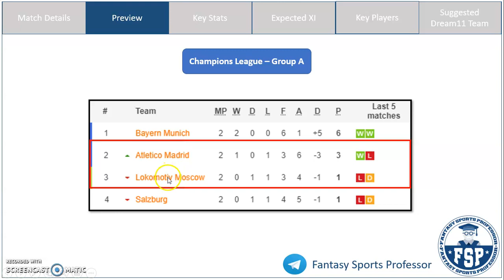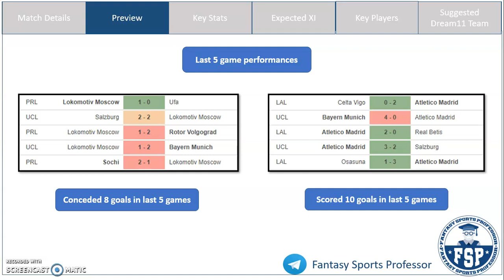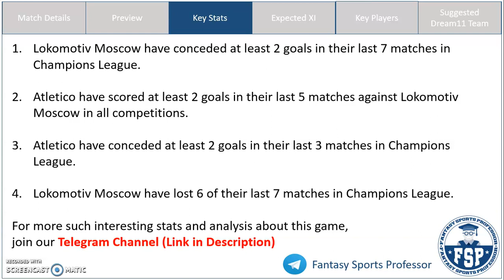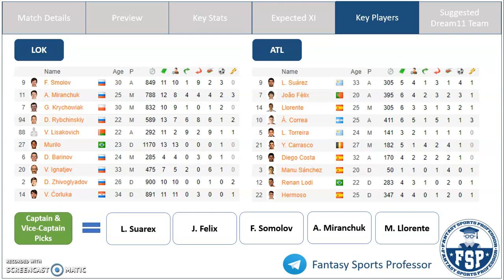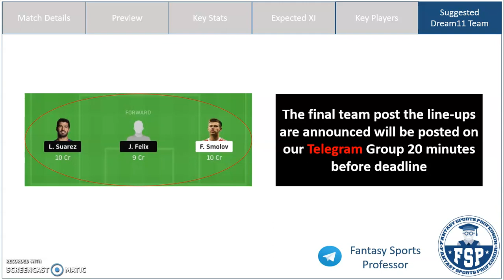LOK vs ATL Dream11 Team | Lokomotiv Moscow and Atletico Madrid | UCL | Dream11 Prediction - FSP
LOK vs ATL Dream11 Team | Lokomotiv Moscow and Atletico Madrid | Champions League | Dream11 Prediction - FSP

LOK vs ATL Dream11, LOK vs ATL Dream 11, LOK vs ATL Dream11 Team, LOK vs ATL Dream 11 Prediction, Champions League, UCL

In this video, get Fantasy Football Tips on the Best Dream11 Combination and Dream11 Prediction for the Champions League match between Lokomotiv Moscow (LOK) and Atletico Madrid (ATL)